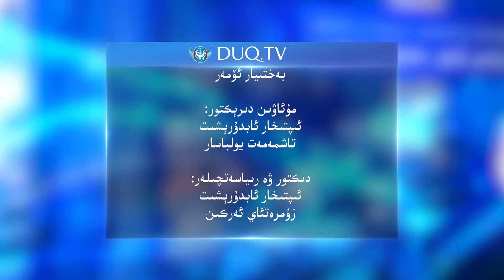‏DUQ TV . күндилик хәвәрләр 2024-03 -20/كۈندىلىك خەۋەرلەر